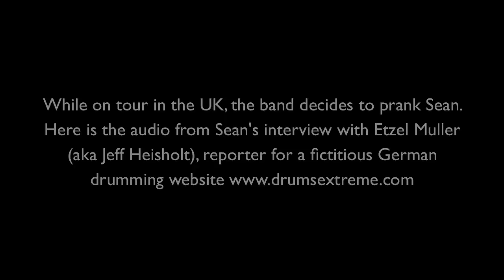Sean Prank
When we were in the UK last month we decided to play a little prank on our drummer Sean. We had Jeff Heisholt (who wasn't on tour with us for this particular trip) interview Sean posing as Etzel Muller, reporter for fictitious German drumming Sean took the phone call while the rest of us were present in the touring van - it was incredibly hard to keep a straight face and this eventually gave it away. Still, even as Sean gets wise to the prank it remains hilarious!